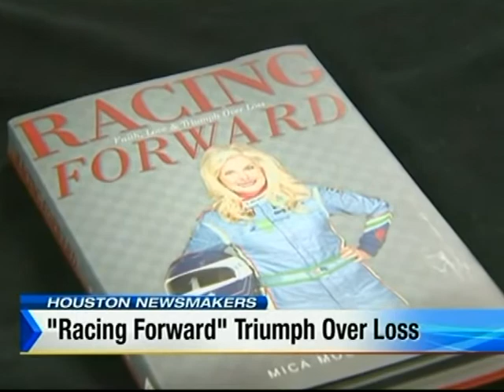Mica Mosbacher on Houston Newsmakers with Khambrel Marshall - 1.24.16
Mica Mosbacher appears on Houston Newsmakers with Khambrel Marshall to discuss her memoir, "Racing Forward: Faith, Love & Triumph Over Loss", and the recent bridge dedication for her late husband Robert Mosbacher, Sr., oilman and the 28th U.S. Secretary of Commerce.